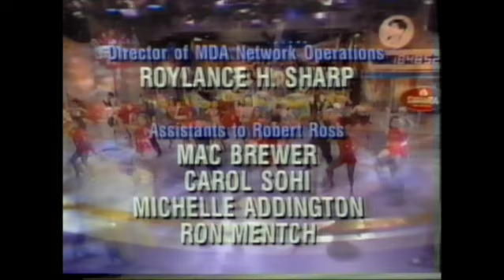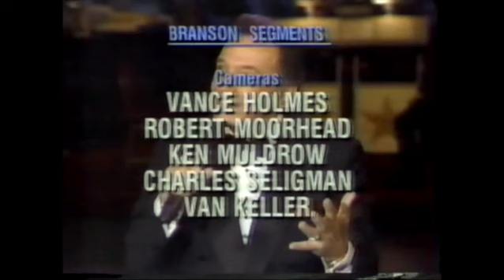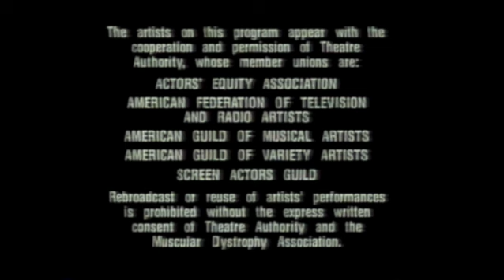Jerry Lewis MDA Telethon Closing Theme & Credit Roll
A clip of the closing theme music and a VERY LONG credit roll from the 1992 edition of the jerrylewis musculardystrophy Association Labor Day Telethon. (The clip is originally taken from a MDA telethon video posted by @timecapsule56 .)

Featuring Jerry Lewis singing his closing song, "You'll Never Walk Alone" (Rodgers & Hammerstein).

Also features the telethon orchestra, under the direction of Lou Brown, playing the live telethon theme consisting of a medley of Lewis's favorite and memorable songs for the long 5 minute-plus credit roll:
- "Smile" (Charlie Chaplin)
- "What the World Needs Now is Love" (Burt Bacharach)
- "Duke", from the movie Cinderfella. (The Jerry Lewis kitchen scene miming to music.)
- "Rock-A-Bye Baby", from the film Rock-A-Bye Baby.

(Also features standard, end-of-show performer union disclaimer as read by co-host Ed McMahon.)

Please make a kind donation to MDA and help end the fight against the more than 40 neuromuscular diseases, including ALS.